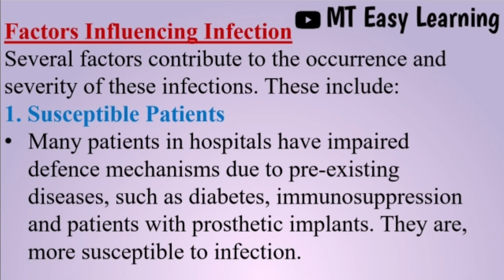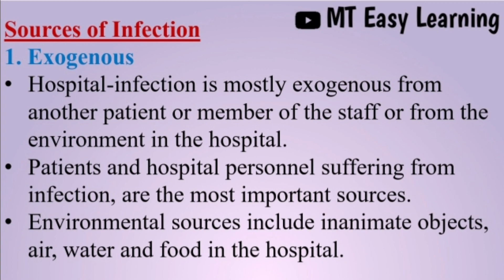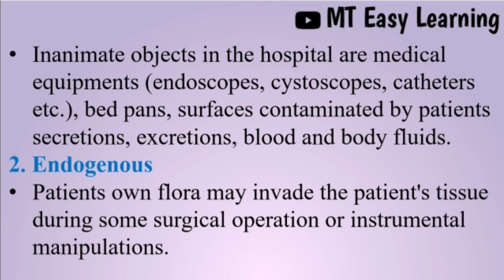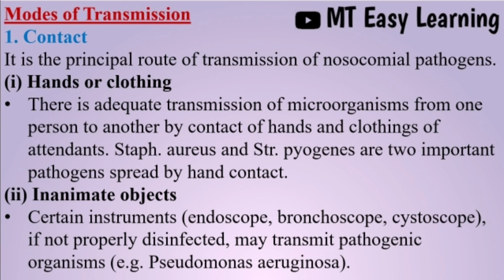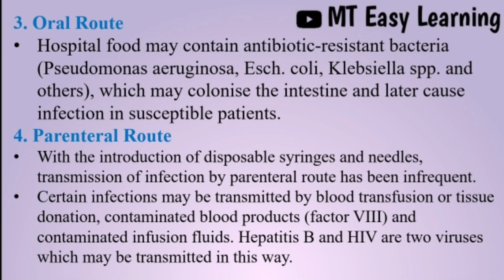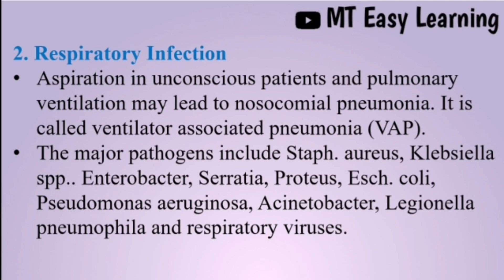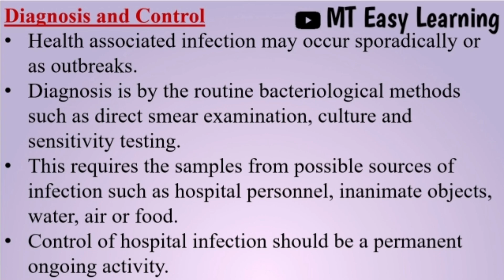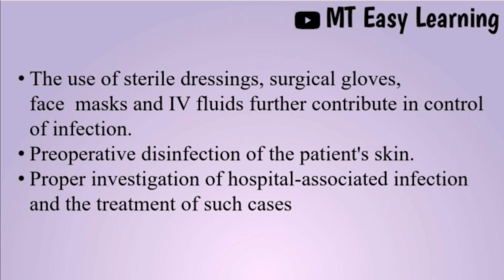Hospital acquired infection || Nosocomial infection || Explained in tamil || Microbiology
This content is one and only by MT EASY LEARNING

Microbiology -  Nosocomial infection explained in tamil with notes download link

Contents
▪︎Defention
▪︎Source of Infection
▪︎cause of infection
▪︎Microorganisms
▪︎Mode of transmission
▪︎Diagnosis and Control
▪︎ Prevention

For more videos watch on below links

For more videos watch on below link